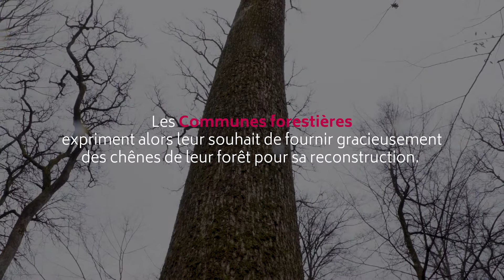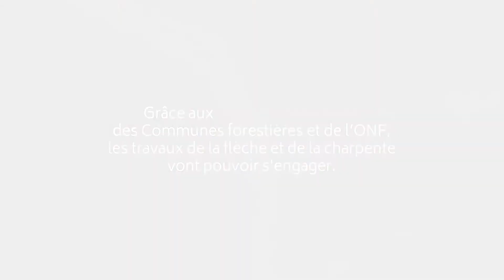Rebâtir Notre-Dame - Episode 3 - Bouhans-Les-Lure (70)